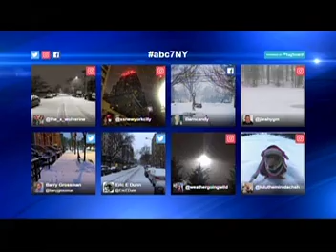WABC-TV NY EYEWITNESS NEWS-3/14/17-Ken Rosato, Lori Stokes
This was during the March 14, 2017 Nor'easter. Posted for historical purposes only.